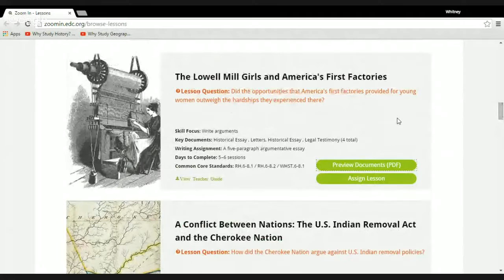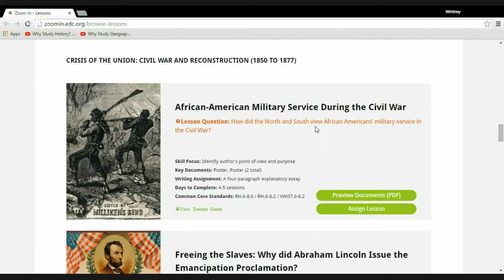Coffee with a Geek Interview with Whitney Woodward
Please check out my interview tomorrow with Kansas Social Studies teacher Whitney Woodward.  Whitney is a fan of the social studies platform, Zoomin.  I will ask her about that program and other edtech social studies tools and ideas.